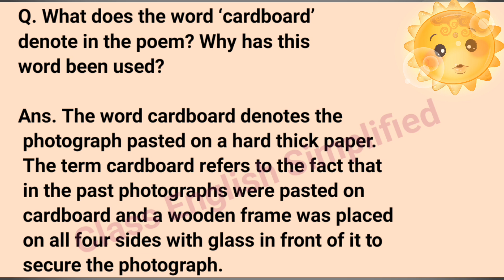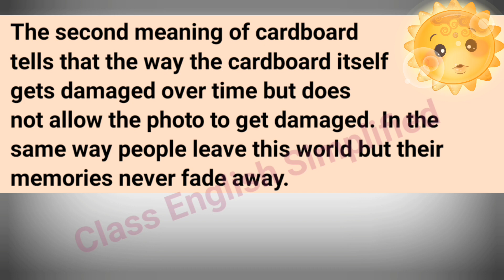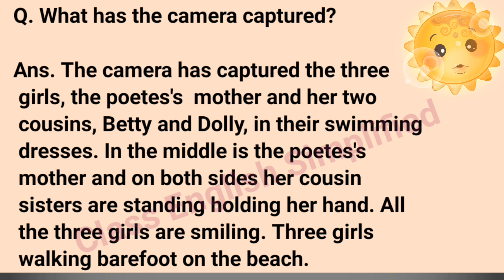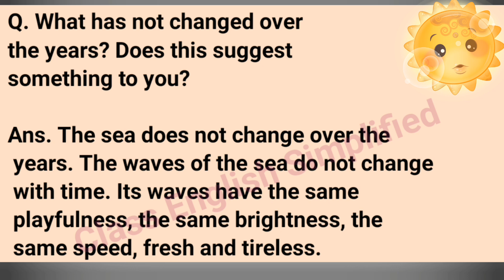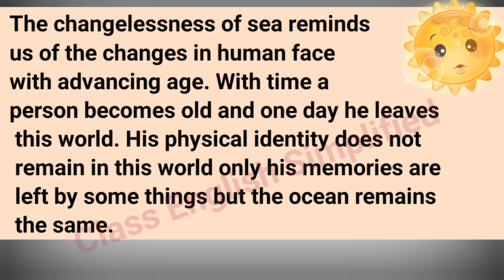Hornbill Book Poem 3 A Photograph Textbook Solution | Think It Out | Class 11 A Photograph Solution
future  flourishh main आप सभी का हार्दिक स्वागत🙏🙏

😊I am very grateful to all of you for your warm support😊

😁🤗We want you to feel happy after joining this class

🌞Be a part of future  flourishh family and continue your shining journey with us👍

👧If you have any query or any doubt regarding your education please leave a COMMENT in comment section.
🙂 I will try my best to give the answer of your question.🌾

😎Have fun and enjoy your study.⛹️‍♂️